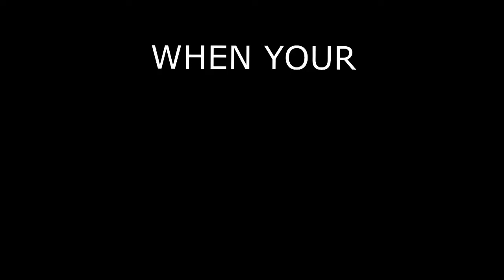Kids on phones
KIDS ON PHONES. WHEN MY crazy daughter thinks its funny to take dads phone and decides to have some fun AND LEAVE HER VIDEO ON MY HOMESCREEN